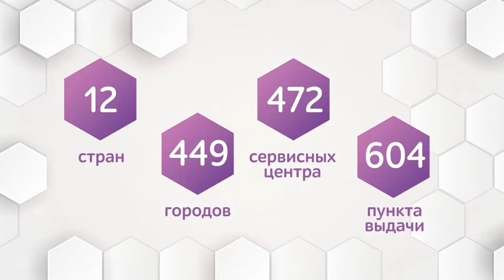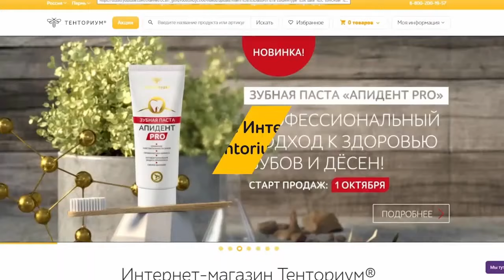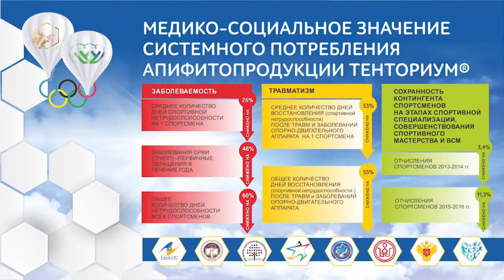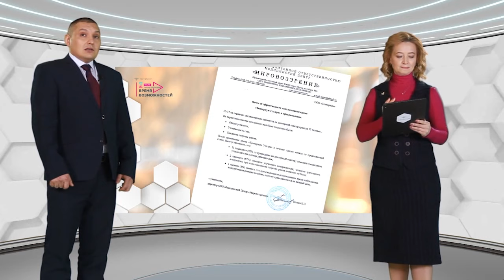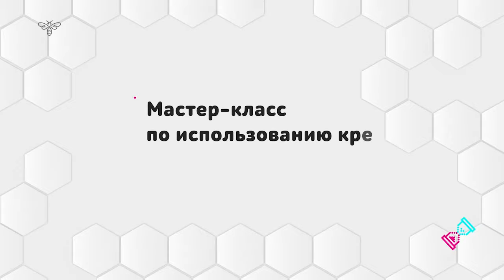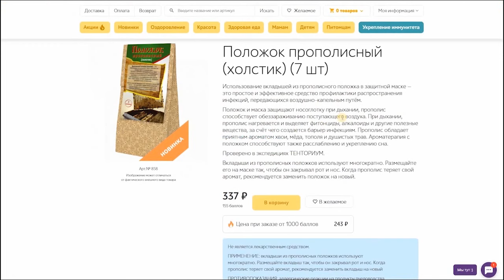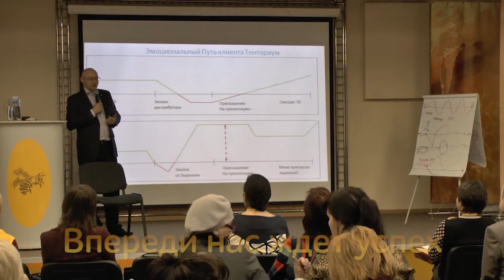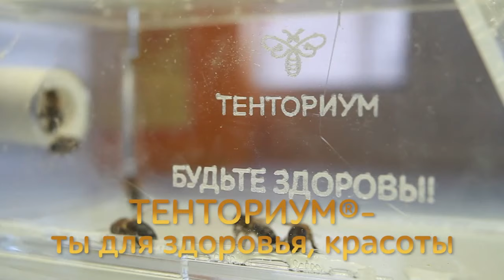ОНЛАЙН-ФОРУМ TENTORIUM "ВРЕМЯ ВОЗМОЖНОСТЕЙ" расширенная версия.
00:15 Приветственное слово (ведущие: Первый Вице-Президент Компании Марат Хисматуллин, начальник отдела по работе с Клиентами Светлана Лебедева)
03:56 Что нужно знать о ТЕНТОРИУМ®
06:04 Самые яркие и интересные мероприятия 2020 года
11:36 Достижения и награды ТЕНТОРИУМ®
15:46 Новинки 2020 года (главный технолог завода TENTORIUM RULAND Марат Псянчин)
16:04 Гель для рук «АПИСЕПТИК»
16:36 Жевательный прополисный воск с имбирём
17:11 Фракционированный прополис и вкладыши из прополисных положков
19:57 Зубная паста «Апидент ПРО»
20:38 Крем «Апи-бюст Ovotelle» с пчелиным ядом
21:48 Проект «Специализированные продукты питания в семейном рационе» (руководитель программы внедрения апифитопродукции ТЕНТОРИУМ® в питание и спорт высших достижений, Бизнес-Директор ТЕНТОРИУМ® Ирина Аксёнова)
36:58 Презентация крема «Тенториум Ультра» (директор по инновациям, кандидат медицинских наук, эксперт Росстандарта Ирина Хисматуллина)
40:26 О пчелином яде (директор племенного репродуктора по разведению пчёл среднерусской породы «Парасоль» Владимир Епишин)
42:39 Проморолик о заводе TENTORIUM RULAND
43:20 Назначение и область применения крема «Тенториум УЛЬТРА»
44:04 Технология создания и состав крема «Тенториум УЛЬТРА» (главный технолог завода – руководитель отдела инновационных разработок Марат Псянчин)
47:43 Особенности применения крема с пчелиным ядом на биологически активных точках (врач-апитерапевт Алексей Мажов, г. Санкт-Петербург)
51:54 О ходе проведения клинических исследований крема «Тенториум УЛЬТРА» (специалисты офтальмологической клиники «Мировоззрение»)
54:48 Методика применения акупунктурных точек для введения пчелиного яда методом точечного массажа и втирание мази с пчелиным ядом
55:53 Результаты клинических испытаний крема «Тенториум УЛЬТРА» в офтальмологической клинике «Мировоззрение»
56:34 Мастер-класс по точечному массажу с кремом «Тенториум УЛЬТРА»
1:00:14 Частые вопросы по использованию крема «Тенториум УЛЬТРА»
1:04:45 Презентация обновлённого каталога продукции ТЕНТОРИУМ® (руководитель «Академии ТенториУм» Тамара Нечаева)
1:08:18 Розыгрыш подарков. Поздравляем победителей!